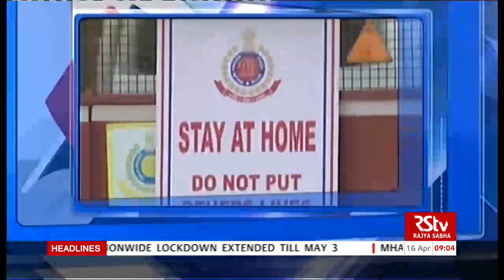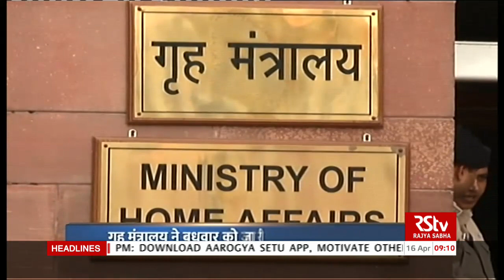Hindi News Bulletin | हिंदी समाचार बुलेटिन - 16 April, 2020 (9 am)